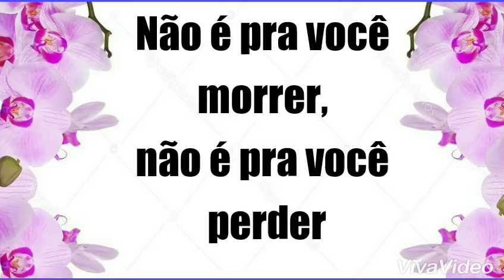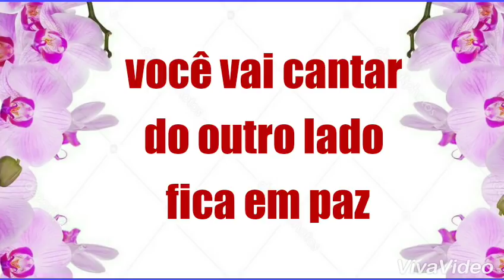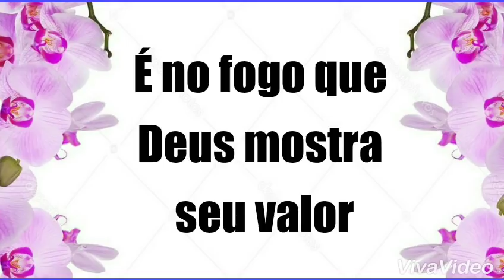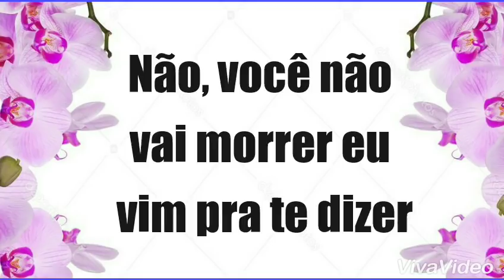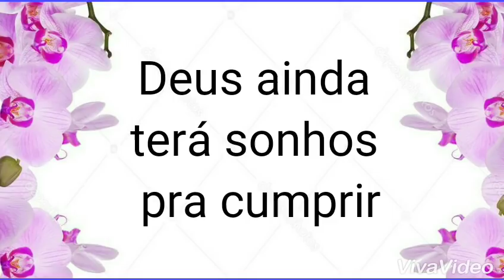Fiel Adorador - Maurizélia (PLAY BACK & LEGENDADO)